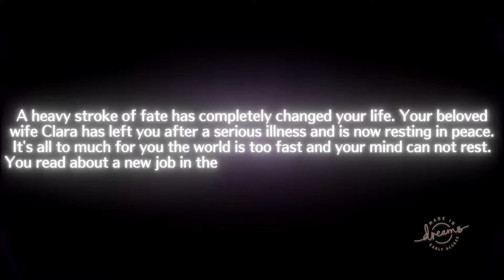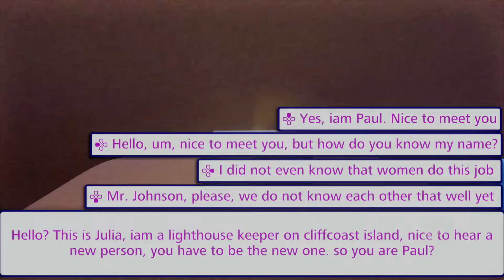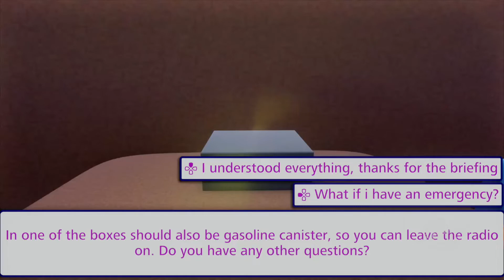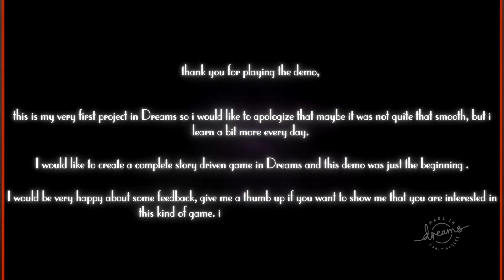DREAMS PS4 | Lost Light - Demo | my first project (Early Access)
Hello, I have just published my first little project. It's called "Lost Light - Demo". As the name suggests, it's just a little demo, but maybe you have fun with it. The game behind it is to become a story based First Person Adventure. It's my first project in Dreams and therefore not very polished, but I think it's going in the right direction. Special thanks go to Iansaneartist, who provided me with the soundtrack.

Dreams
Editor / GameEngine von MediaMolecule (2019)